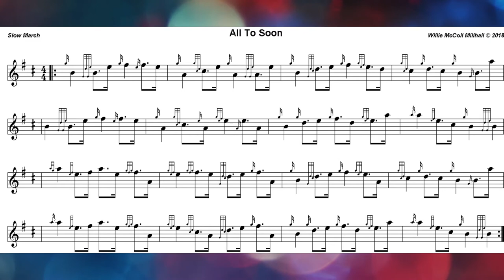All Too Soon 4/4 Slow